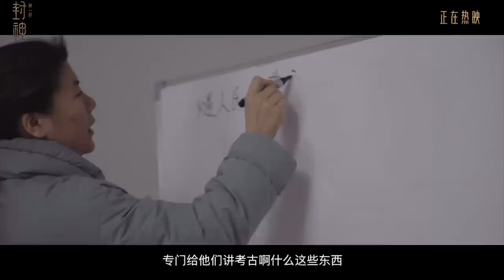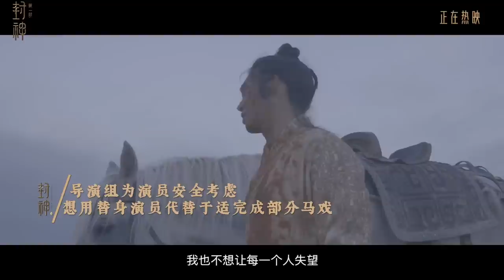奇幻电影「封神第一部」幕后记录片《主角的诞生》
导演: 乌尔善
编剧: 冉平 / 冉甲男 / 乌尔善 / 曹升
主演: 费翔 / 李雪健 / 黄渤 / 于适 / 陈牧驰 / 此沙 / 武亚凡 / 夏雨 / 袁泉 / 王洛勇 / 侯雯元 / 黄曦彦 / 李昀锐 / 杨玏 / 陈坤 / 娜然 / 孙睿 / 吴汉坤 / 许翔 / 百力嘎 / 刘乐 / 刘涵 / 黄涛 / 屈愉超 / 耿业庭 / 金志浩 / 徐菲 / 樊汶东
类型: 战争 / 奇幻 / 古装
制片国家/地区: 中国大陆
语言: 汉语普通话
上映日期: 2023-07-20(中国大陆)
又名: 封神三部曲1 / 封神演义系列·龙之战 / 封神第一部：朝歌风云 / 封神三部曲之妖乱国殇 / Creation of The GodsⅠ:Kingdom of Storms / Creation of the Gods Ⅰ
IMDb: tt6979756

 ► 商王殷寿与狐妖妲己勾结，暴虐无道，引发天谴。昆仑仙人姜子牙携“封神榜”下山，寻找天下共主，以救苍生。西伯侯之子姬发逐渐发现殷寿的本来面目，反出朝歌……

 ► 电影「封神第一部」发布纪录片《主角的诞生》，加长版“101”来了！记录了年轻演员们经历层层海选、面试以及他们在封神演艺训练营里不懈的努力与最终的蜕变。“姬发”扮演者于适表示，导演敢用他当主角是“真男人”，这么大的投资，没有人敢这么做。而乌尔善说导演的核心工作是选对演员，85%在于选对人，15%在于帮助他们把角色完成好。

❤️ 订阅『中国院线』并点击铃铛图标，及时观看最新视频 ❤️